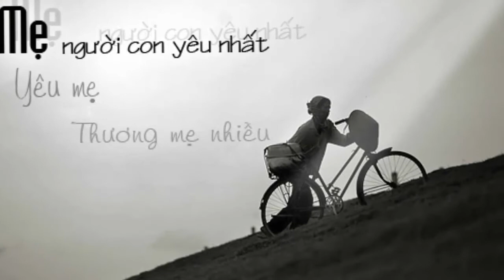Câu chuyện cảm động nhất về người mẹ Hàn Quốc-Hãy chăm sóc Mẹ!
Câu chuyện hay nhất và cảm động nhất về người mẹ Hàn Quốc-Hãy chăm sóc Mẹ!
Xin gửi đến mẹ,người con yêu quý nhất!!!
Hãy thêm vào video yêu thích để làm nguồn động lực cho mình bạn nhé!

Hãy chăm sóc mẹ-Câu chuyên hay nhất và cảm động nhất về người mẹ Hàn Quốc
Clip cảm động nhất về mẹ-Hãy chăm sóc mẹ!
Video hay và ý nghĩa nhất về mẹ-Hãy chăm sóc mẹ!
Video cảm động nhất về người mẹ-Hãy chăm sóc mẹ!
Video cảm động nhất và hay nhất về tình cha mẹ!

Tab:Câu chuyện cảm động nhất về mẹ,Video cảm động nhất về mẹ,Câu chuyện hay và ý nghĩa nhất về mẹ,Clip cảm động nhất về cha mẹ,Phận làm con, Con yêu mẹ, Đạo làm con, Hãy chăm sóc mẹ,Bà mẹ việt nam,Mẹ việt nam anh hùng,Video cảm động nhất về cha mẹ,Góc gia đình,Gia đình và cuộc sống.